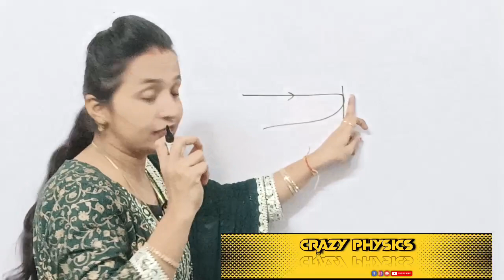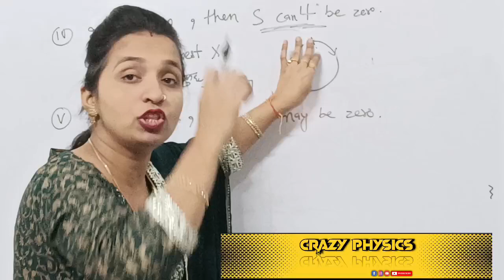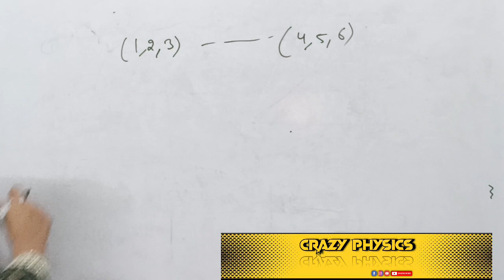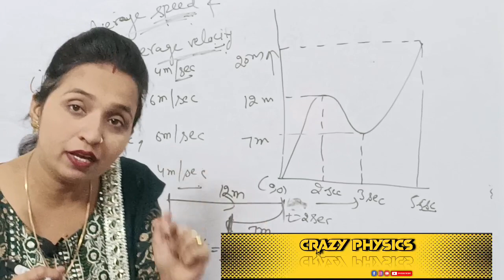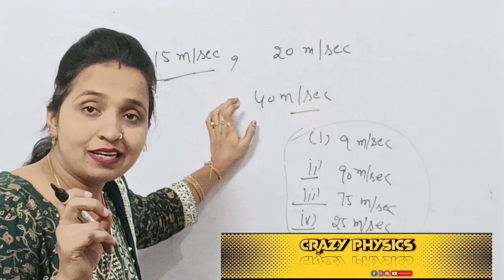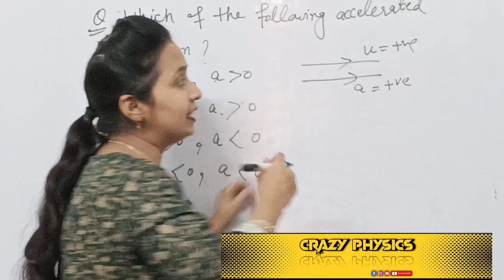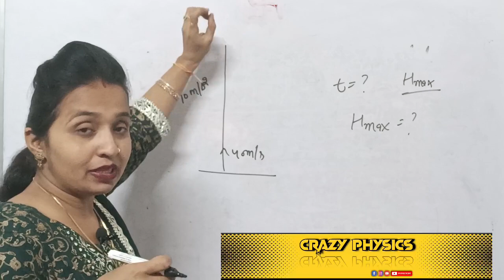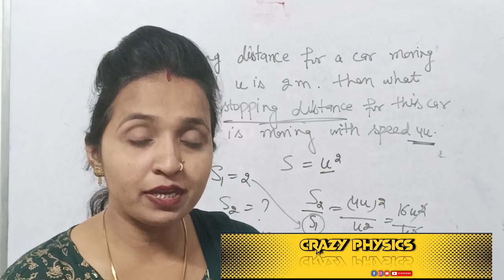MOTION IN A STRAIGHT Line in 60 minutes|Full Chapter Revision|Class - 11 HTET & EMRS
Mastering motion in a straight line : Full Chapter Revision for class 11th  HTET & EMRS  video! We have condensed the entire chapter of  Motion in a straight line into a focused  60 - minute session, perfect for HTET & EMRS aspirants aiming to excel in their exams.

# How I follow best strategies in last 15 days.
how I crack htet exams in last 30 days.
# how i manage our time in last 15 days.
how I cover complete syallbus in last 15 days
Revision of motion in 1 d